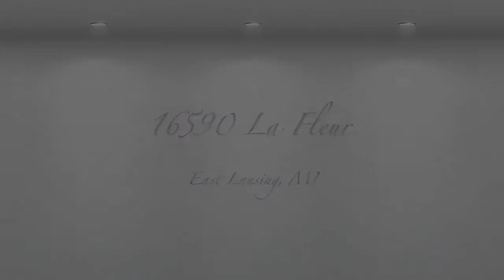Gorgeous 3 bed 2.5 bath home in East Lansing. Haslett schools.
Like new home with 3 br, 2.5 baths finished lower level, family room, incredible master suite, 2 sty entry, first floor laundry, large deck and patio for entertaining, surrounded by woods and nature.